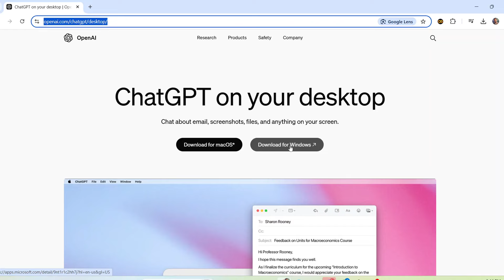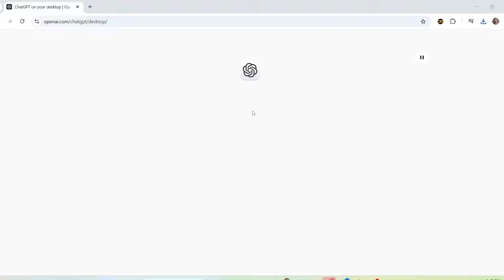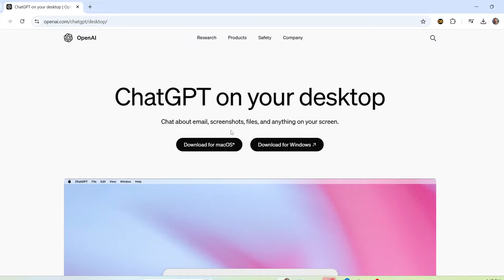دلوقتي تطبيق سطح المكتب لـChatGPT بقي متاح لجميع المستخدمين على اجهزة الـ windows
أخيرًا! ChatGPT بقى متاح على الكمبيوتر الويندوز لكل المستخدمين. في الفيديو ده هشرح لك إزاي تشغل وتستخدم ChatGPT على ويندوز بكل سهولة، وكمان هتشوف إزاي تستفيد منه في مختلف المهام. دلوقتي مفيش داعي تستخدم الموبايل بس، تقدر تجرب الشات بوت على جهازك المكتبي وتستمتع بتجربة أفضل.
لو عايز تدعمني وتساعدني أقدم محتوى أكتر، تقدر تدعمني على BuyMeACoffee من هنا